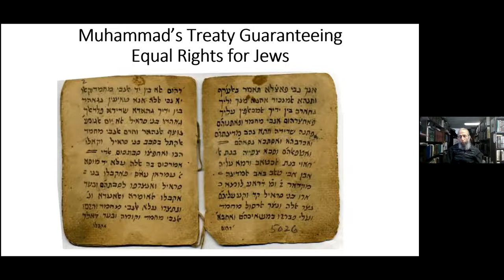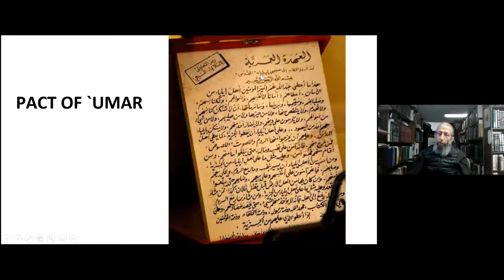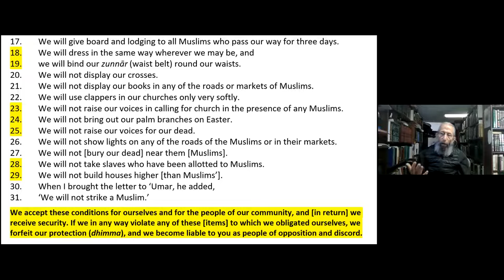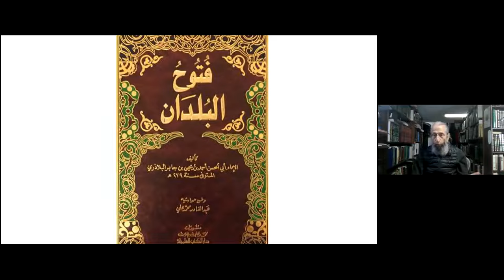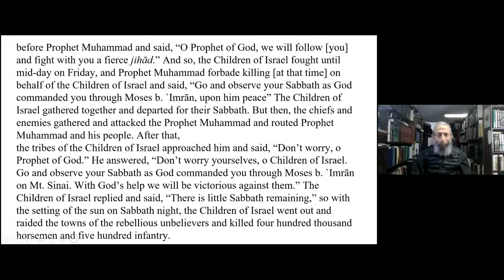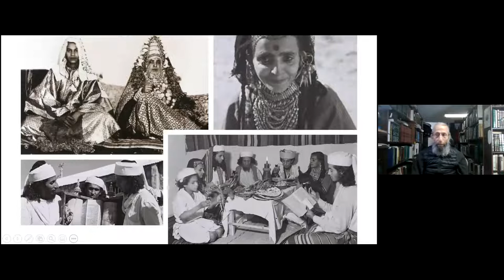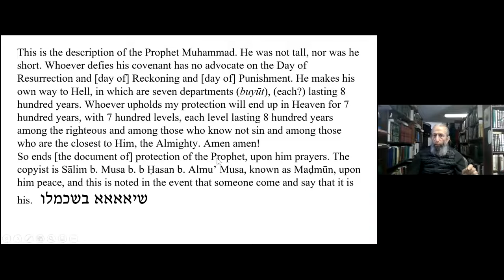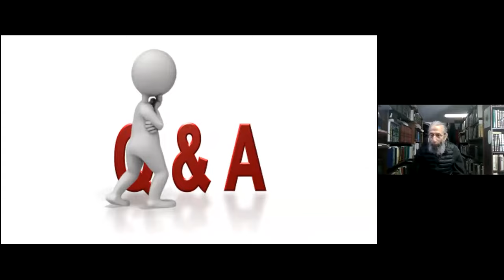Muhammad’s Treaty Guaranteeing Equal Rights for Jews Under Islamic Rule with Dr. Reuven Firestone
According to classic Islamic law and historical memory, Jews and Christians living under Muslim rule are governed according to a set of rules authorized by `Umar ibn al-Khaṭṭāb, the second caliph and noble conqueror who carved out the imposing empire of Islam. These rules established legal status for monotheistic religious minorities, but only as second-class citizens subject to debilitating and often humiliating restrictions. According to ancient Jewish sources, however, Muhammad had already ensured full and extraordinary rights for Jews based on the vital aid that they gave to Muhammad, aid that saved the Prophet and his community from destruction at a time of terrible stress. This presentation will examine the ancient Jewish document, including the endorsement of Prophet Muhammad and his closest companions, and will retell the story of Jewish heroism that served as the reason for its creation.

But did it ever happen?